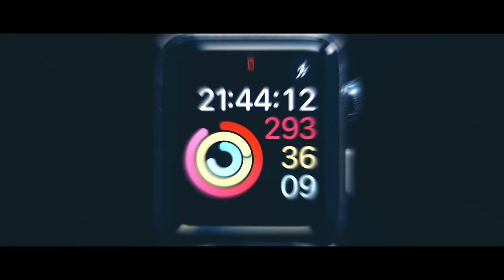Czecho No Republic x SKY-HI「タイムトラベリング」MV【full ver.】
2017年9月27日発売
Czecho No Republic x SKY-HI
コライトシングル「タイムトラベリング」
●初回盤：COZA-1377-8［CD+DVD］　￥1,667＋税
●通常盤：COCA-17371［CDのみ］　￥926＋税
‹収録内容›
【CD】
1.タイムトラベリング
　テレビ東京系「ゴッドタン」9・10月度EDテーマ
2.For You(Acoustic Arrangement)
3.MUSIC(チェコと12人の仲間たち)
【初回盤DVD】
1.タイムトラベリング MUSIC VIDEO
2.Czecho No Republic × SKY-HI密着ドキュメンタリー
3.「タイムトラベリング」【ROCK IN JAPAN FESTIVAL 2017】